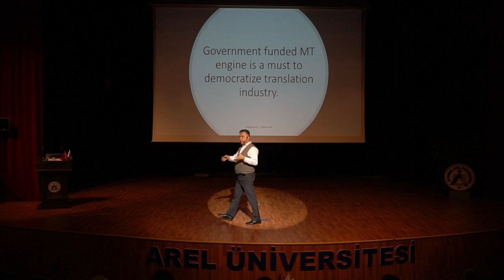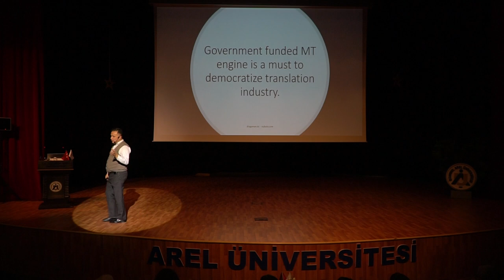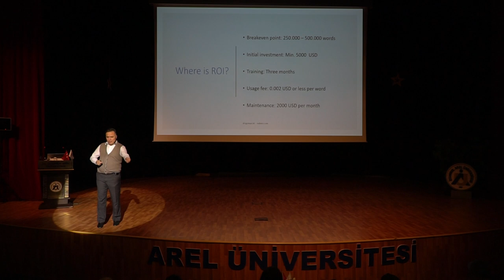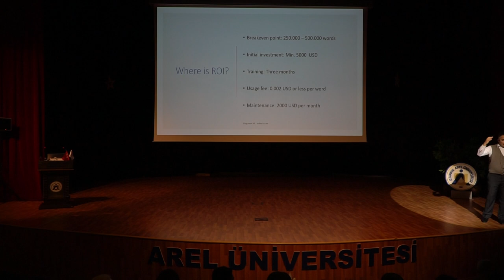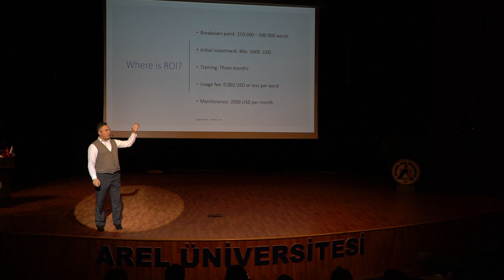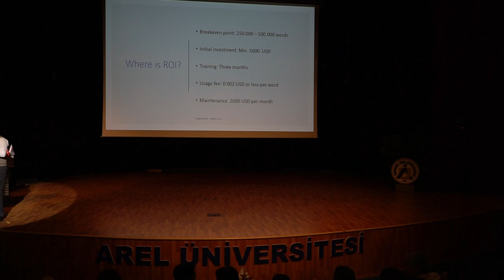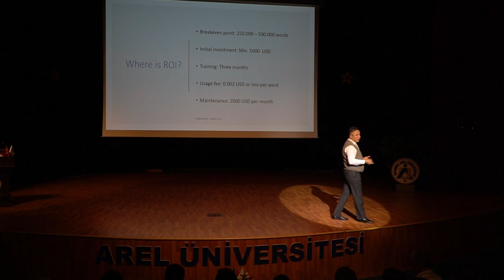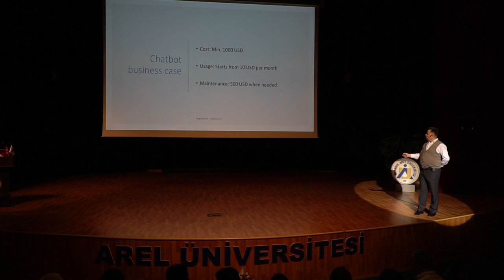"Human Translation vs Machine Translation: Competition or Collaboration" by ARÇEV part 9